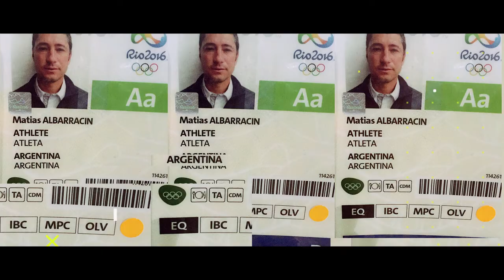MATIAS ALBARRACIN - Jinete olímpico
UNDER TV DEPORTES – Historias y Protagonistas.

Programa de periodismo deportivo que se emite por CANAL 22 de streaming, y en nuestro YouTube UNDER TV deportes

El objetivo principal es difundir todos aquellos deportes que no son de consumo masivo como Equitación, Náutica, Wakeboard, Rugby, Windsurf, Hockey sobre Patines, Esgrima, Arquería, Combate Medieval entre otros.

Conoceremos a los integrantes de las distintas disciplinas, como así también a los diferentes profesionales que forman parte del ámbito deportivo: Árbitros, Periodistas Deportivos, Directores Técnicos, Kinesiólogos, Entrenadores.
Asimismo, daremos a conocer la función social que va de la mano con la práctica
de estos deportes.

Con la conducción de Aldana Pagella, y la producción periodística de Ezequiel Roldán Olivera (desde Miami), abordaremos los temas desde las anécdotas y situaciones especiales de la vida profesional de los invitados